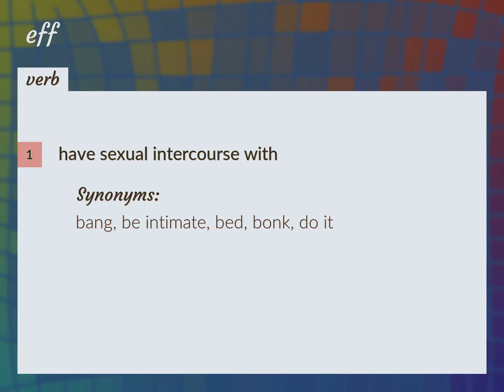Eff | meaning of Eff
What is EFF meaning?